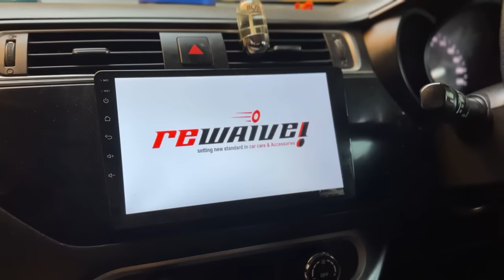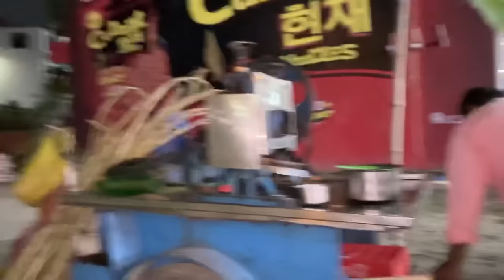7 Din Paxi Vanilla Le Hagna Safal Vaen | Machine Ko Coffee Bina Gu Na Aoune Haina Kasto Sarir Ho 😂